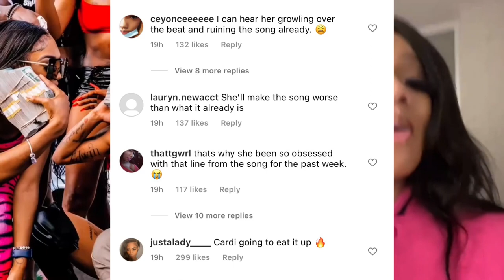Fans Heavily Criticize GLOrilla For Putting Cardi B on The Remix Of Tomorrow 2 😯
Cardi B and Glorilla are apparently dropping the remix to Glorilla's tomorrow tonight  Which they call 'Tomorrow 2' and fans are big mad about it! They get heavily criticized for the collaboration online!

♨️Cardi B and Glorilla
♨️Tomorrow 2
♨️Tomorrow 2 Leak
♨️Tomorrow remix
♨️Cardi B Tomorrow remix
♨️Tomorrow 2 reaction
♨️Super freaky girl
♨️Glorilla ft Cardi B
♨️Glorilla Tomorrow remix
♨️Cardi B and Glorilla Tomorrow 2
♨️Nicki Minaj ft Yung Bleu
♨️Love In the way
♨️Cardi b glorilla

everyt me I drop a new video:)💙

If you enjoyed the video, click on this link to watch another exciting video ↙️💙

This video was created and published by JuiceCentral . The opinions expressed in this video are the creators own and should not be taken as fact. The validity of any evidence provided should be independently checked for authenticity, and JuiceCentral takes no responsibility for the actions of those viewing the video.

cardi b glorilla, cardi b glorilla tomorrow, cardi b glorilla tomorrow leak, cardi b cosign glorilla, cardi b glorilla tomorrow 2, cardi b glorilla and
Black tea blog
Empressive channel
Juice Central